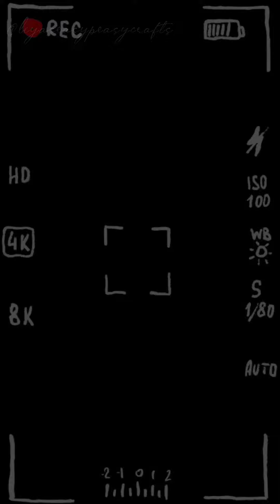How to Recycle old mirror ♻️ /Easy crafting with clay tutorial - Step by step/Cute flow clay mirror